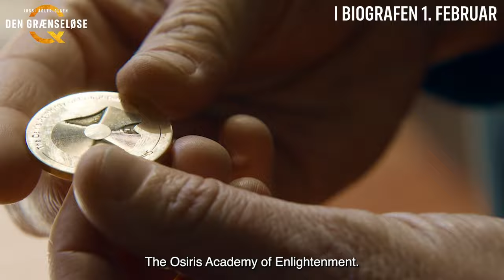Anmeldelse: 'Den Grænseløse' (2024) 🌟 Carl indtager Bornholm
Ann og Casper tager et kritisk blik på 'Den Grænseløse', den nyeste tilføjelse til Afdeling Q-filmserien, instrueret af Ole Christian Madsen og baseret på Jussi Adler-Olsens bog. Denne sjette film i franchisen leverer ikke kun spænding, men også nye tolkninger af de elskede karakterer. Sammen diskuterer Ann og Casper, hvordan filmen udfolder mysteriet om et dødsfald på Bornholm og hvordan både seriens styrker og svagheder for alvor skinner igennem.

🎥 Om 'Den Grænseløse':
Filmen tager os med til Bornholm, hvor Carl Mørck og hans team kommer på sporet af en sag, der fører dem til en mystisk, soldyrkende kult, der ikke har helt ren mel i posen.

💬 Hvad er dit syn på 'Den Grænseløse' i Afdeling Q-serien? Del dine tanker i kommentarfeltet!